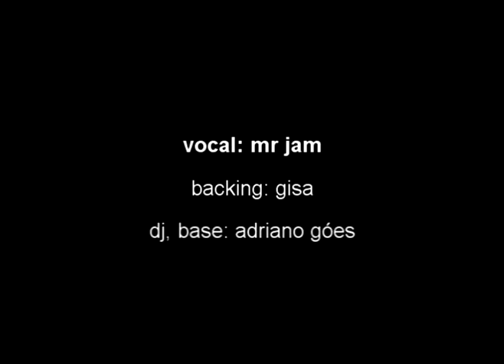MR JAM I GOTTA FEELING+ALL TOGETHER NOW+RISE UP AO VIVO